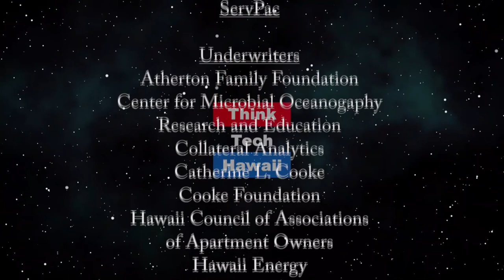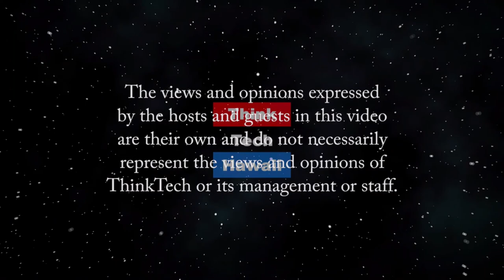Economics and Politics in Hawaii After Covid (Hawaii After Covid)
What Lies Ahead.  Peter Adler, Colin Moore and Bill Tam will help us understand how economics and politics will change in Hawaii After Covid  The host for this episode is Peter Adler.  The guests for this episode are Colin Moore and Bill Tam.